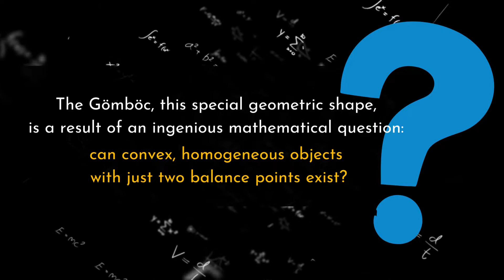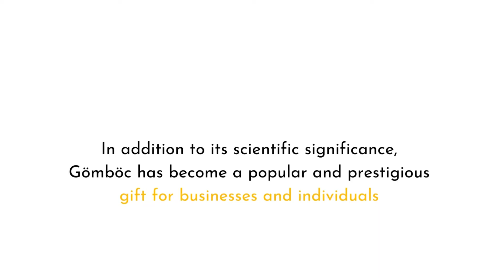Ten years of Gömböc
What is happening to one of the most interesting inventions of 2007, the Gömböc?